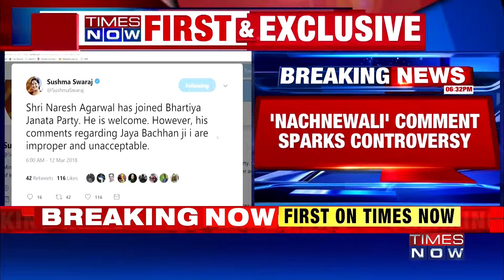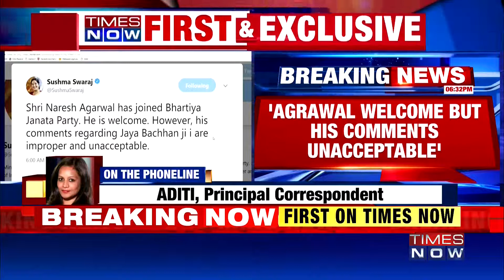BJP में शामिल होते ही नरेश अग्रवाल ने दिया विवादित बयान, पार्टी ने किया किनारा